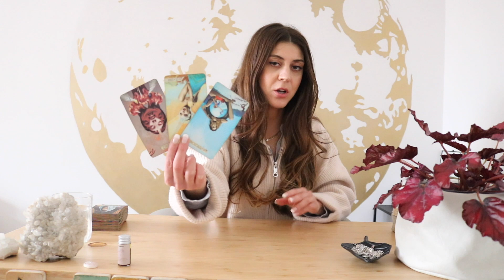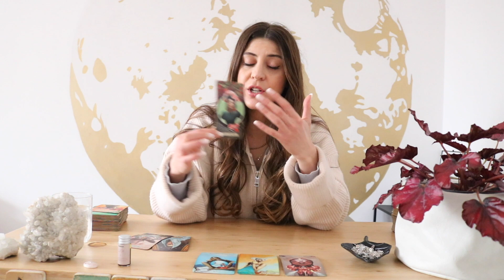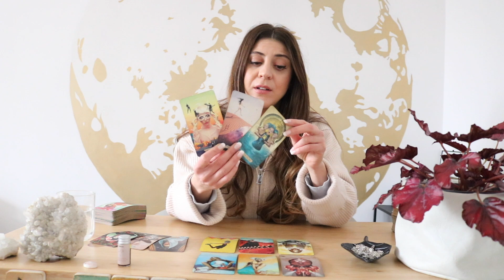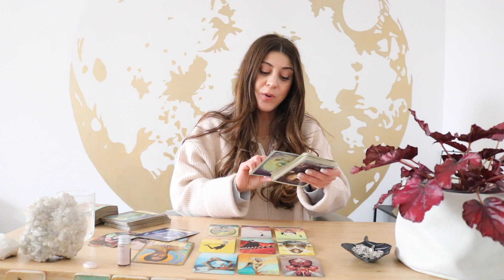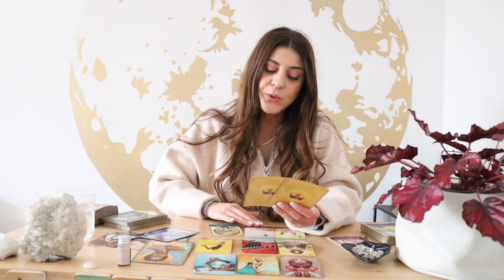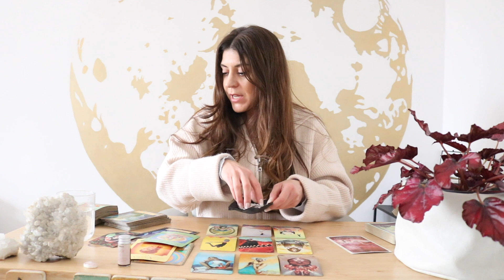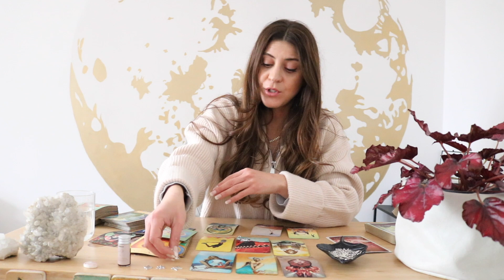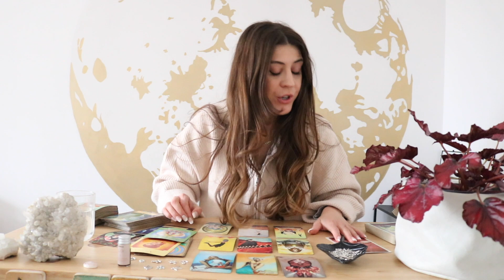TWIN FLAME UPDATE💕: 'THE SIGNS 🦢🌸WILL LEAD YOU, PAY ATTENTION!! - March 2023 Tarot Reading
Hi Twins,
Another Twin Flame 11:11 update for you all! The extended is a special hour, where I Share some syncs about my personal journey as a Twin and some major lessons that I feel called to share n regards to the twin flame journey that will help you.

Exclusive Membership!

Sonya